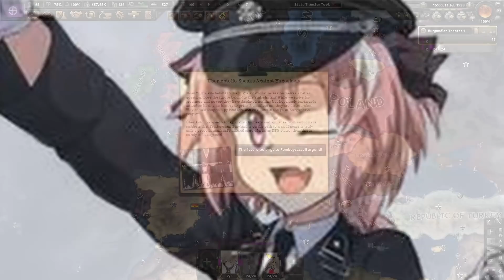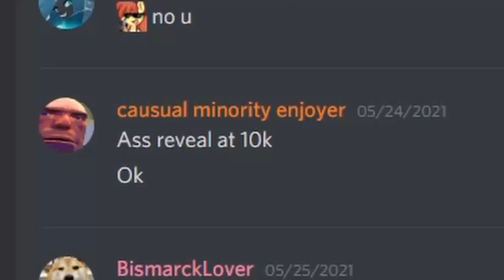The Best Burgundy in HOI4? | Hearts of Iron Questionable Content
Here's my newest video in the Questionable Content series!
Thank you y'all for being so, so patient with my video, I'm sure you'll love this one!

All music can be found in my discord server.